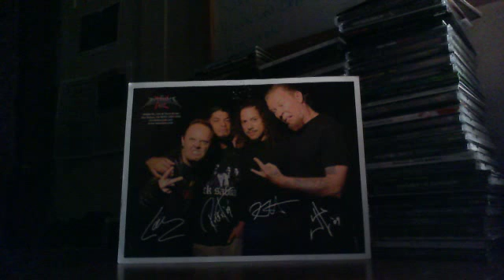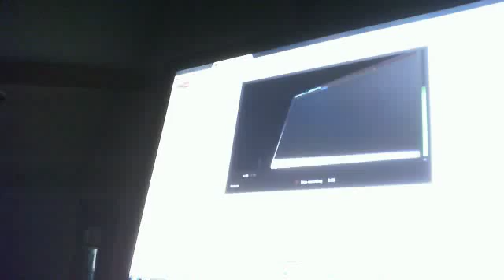Metallica Live On the Late Late Show with Craig Ferguson